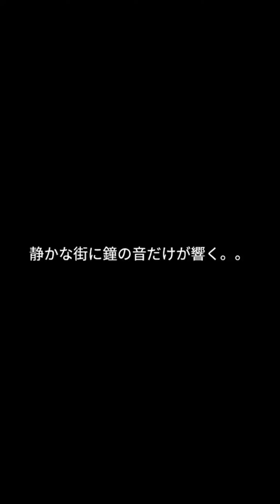イタリア全土封鎖中！Mayu がお買い物に行くシリーズ「鐘が鳴る」編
イタリア全土封鎖の中イタリアに滞在する日伊芸術文化交流会主宰ソプラノ歌手の取越まゆみがイタリアの街をお買い物リポートします。